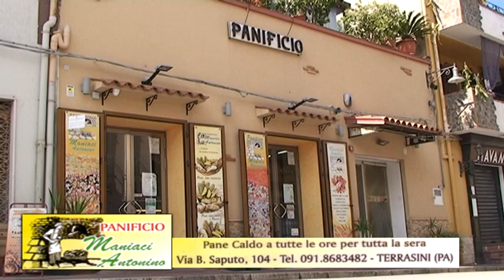panificio maniaci antonino e la frutta martorana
la frutta martorana fa parte della nostra tradizione e al panificio maniaci antonino di terrasini si realizza ancora in modo artigianale, venite a trovarci e scegliete quella che piu' vi piace